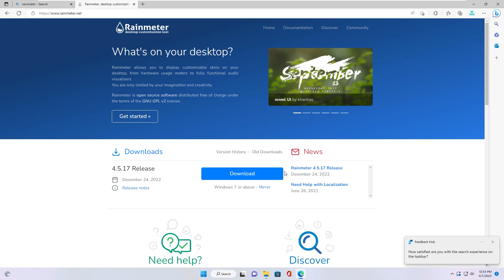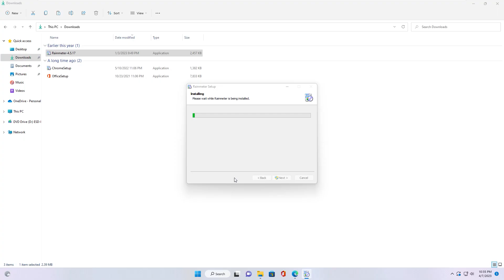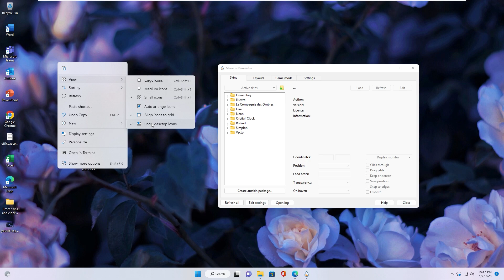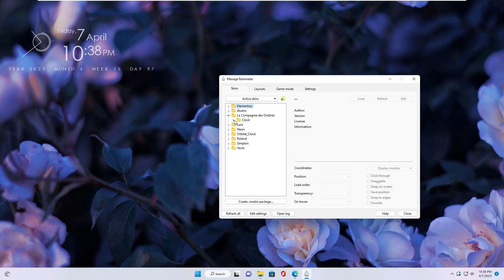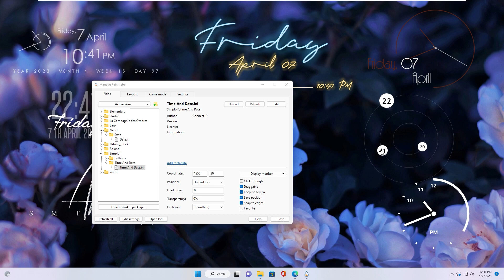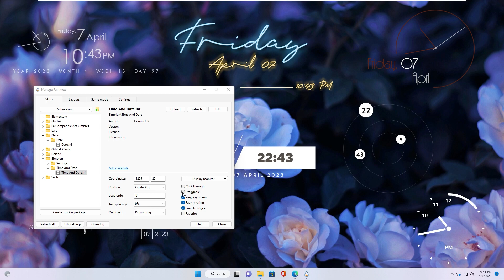Time skins and Clock skins - Rainmeter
In this video, I will introduce to you some skins related to time and clock. These skins can run on the Rainmeter software and have many types for you to choose from.You can customize your windows desktop with these skins, they will make your desktop look better
Rainmeter is a software application that allows users to customize their desktops with various skins, including time skins and clock skins. These skins are designed to display the time and date in a creative and visually appealing way. With Rainmeter, users can choose from a wide range of clock and time skins that suit their personal preferences and desktop themes. Whether you prefer analog or digital clocks, minimalist or elaborate designs, there are plenty of options to choose from. Using these time skins and clock skins can enhance the overall look of your desktop, making it not only more functional but also more aesthetically pleasing.